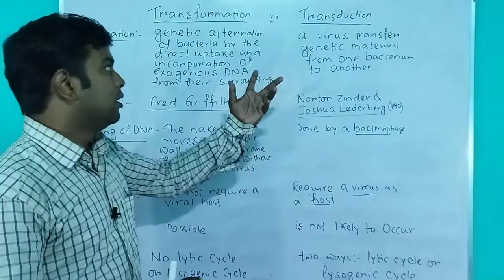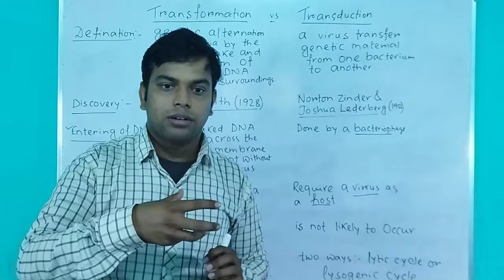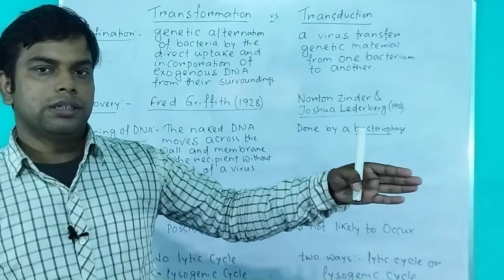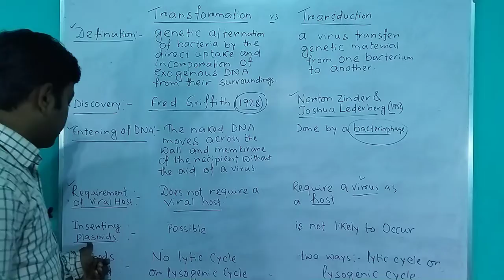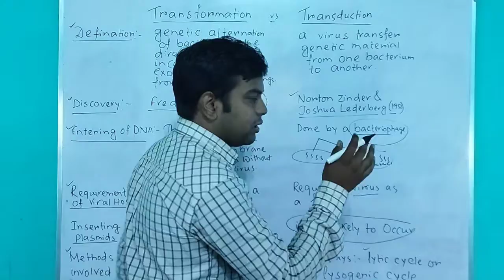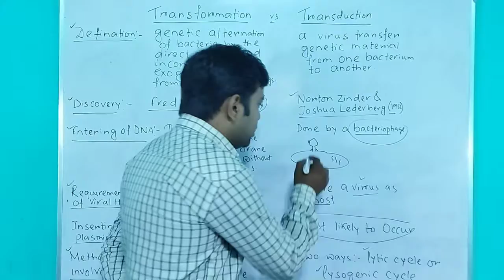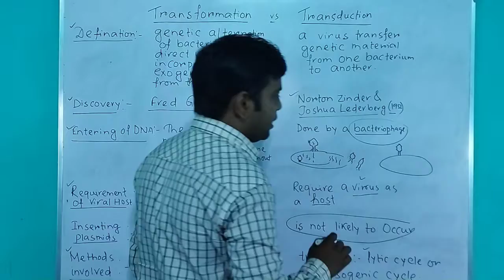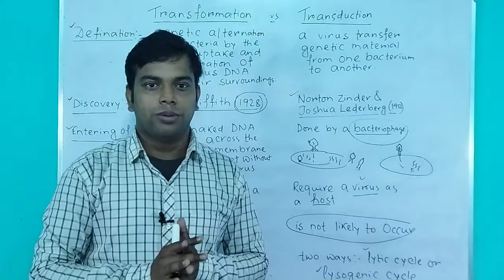Transformation vs Transduction in Bacteria (Sexual Reproduction)/Class 11/Biology